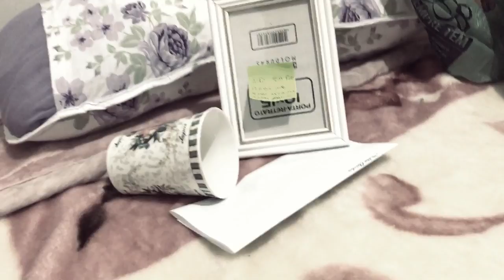VOLTEI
Fiz um video rapidinho só pra contar as novidades pra vocês. :)